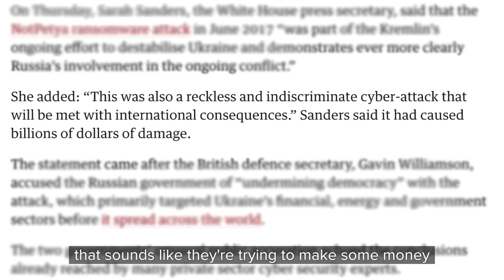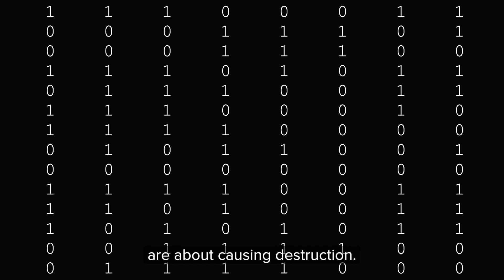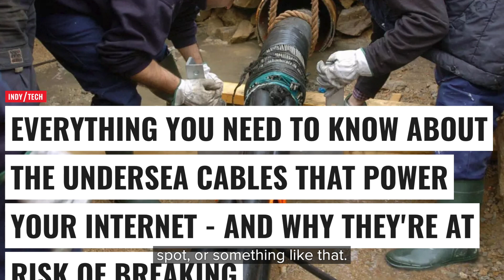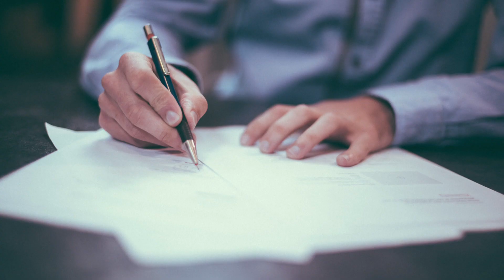An actuary's role in cyber risk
Meet the actuary who is predicting the future of cyber risk as he takes us through his day job, including ways actuaries are preparing for the worst